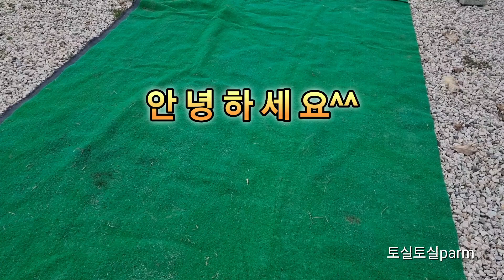감자 200년 200번 째 캐다! 생각이 무겁다 위기의 감자 !